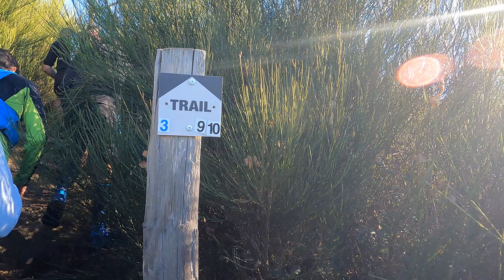TLB2021 : Trail du Loup Blanc 23km Guéret